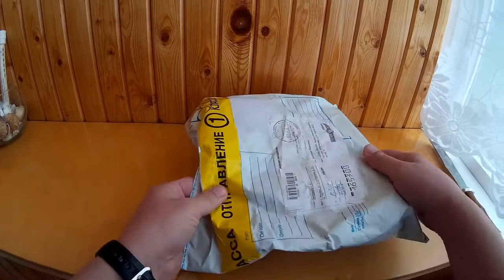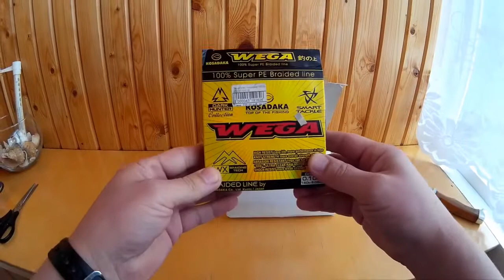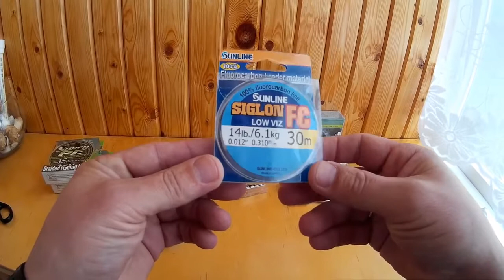fmagazin.ru - вскрытие посылки из интернет-магазина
Вскрытие посылки из интернет-магазина fmagazin.ru.

Виброхвост Pontoon 21 Awaruna 2,5 (6,35 см) 401 (упаковка - 8 шт.)